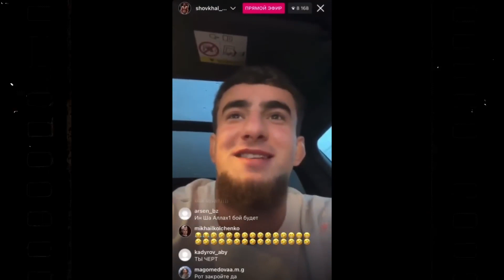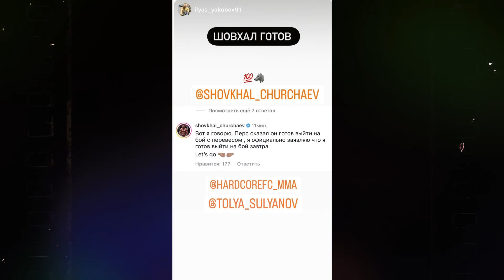Шовхал и персидский Дагестан прямой эфир